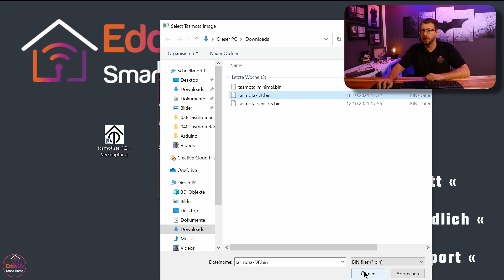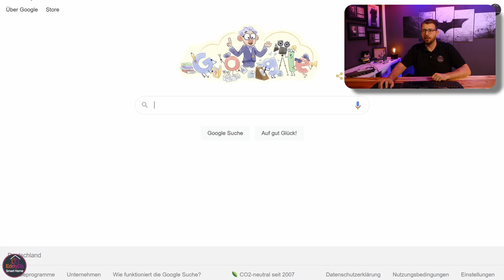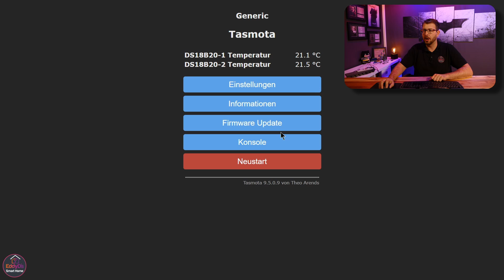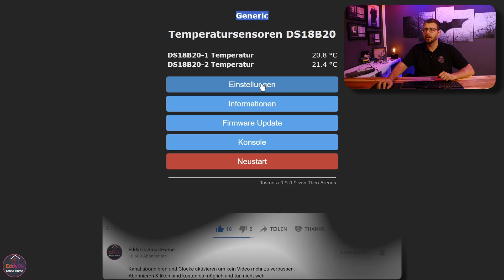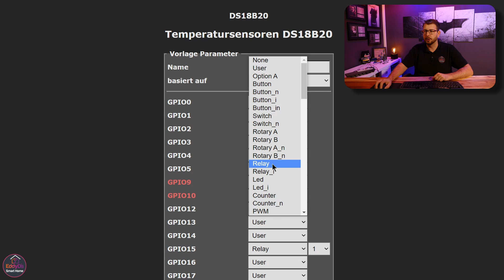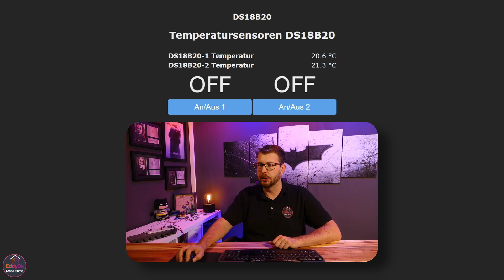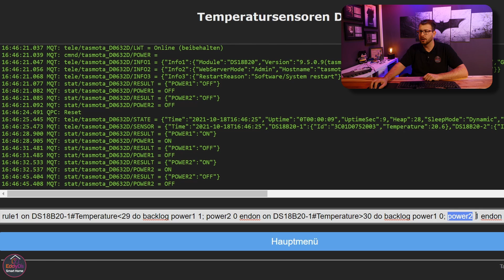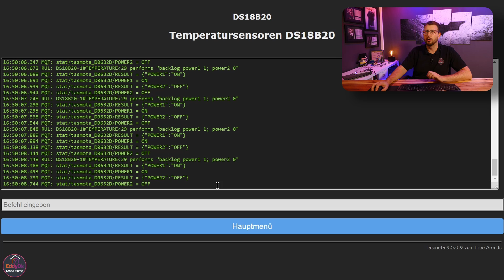DS18B20 Temperatursensor an Tasmota anschließen & Rules nutzen [Smart Home DIY]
Der DS18B20 ist der beliebteste und präziseste Temperatursensor im DIY-Bereich. In diesem Video zeige ich Dir, wie Du diesen Sensor (auch mehrere Sensoren!) mit der genialen Firmware Tasmota verbindest.

Wir bauen die 1-Wire-Schaltung auf, flashen den ESP-Chip und konfigurieren Tasmota. Der besondere Fokus liegt auf den Tasmota Rules und der Anbindung einer LED als visuellen Indikator für einen bestimmten Zustand.

Was Dich erwartet:

🌡️ DS18B20 korrekt verkabeln (Schaltung)
⚙️ Tasmota flashen und Konfiguration (GPIO-Setup)
💡 Bonus: LED als visuellen Indikator einbinden
🤖 Tasmota Rules: Wenn-Dann-Logik direkt im Chip programmieren
➡️ Vorbereitung für den nächsten Teil (ioBroker oder MQTT)

Starte jetzt mit Deiner professionellen Temperaturmessung!

⏱‍️ Kapitel:
0:00 Einführung: DS18B20 Temperatursensor im Smart Home
1:54 Kurzer Rückblick: Was wurde in den letzten Videos behandelt?
3:01 Hardware-Übersicht: Welche Komponenten werden für den DS18B20 benötigt?
4:32 Die Schaltung: Den DS18B20 korrekt an den ESP anschließen (1-Wire-Bus)
6:45 Tasmota Flashen: Firmware auf den ESP-Chip übertragen
8:35 Tasmota Konfiguration: Modul- und GPIO-Einstellungen für den DS18B20
9:37 Bonus Konfiguration: Tasmota für mehrere DS18B20 (Multiple Sensoren)
12:14 LED Konfigurieren: Tasmota GPIO für eine Status-LED festlegen
13:12 Die Tasmota Rule: Wenn-Dann-Logik zur LED-Steuerung programmieren
16:07 Ausblick: Die Vorstufe für den nächsten Teil des Projekts (Datenverarbeitung)
Videos zum Thema Tasmota

Support nur Über WhatsApp
Kein Support über Instagram oder FB-Messenger